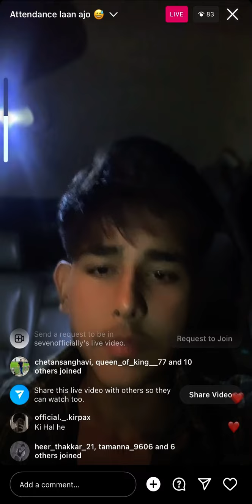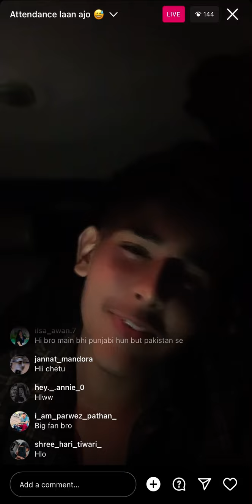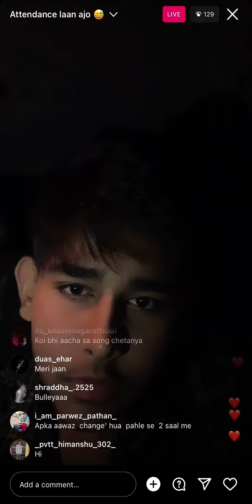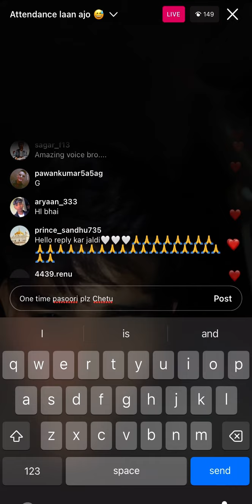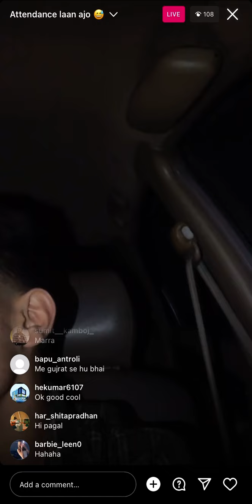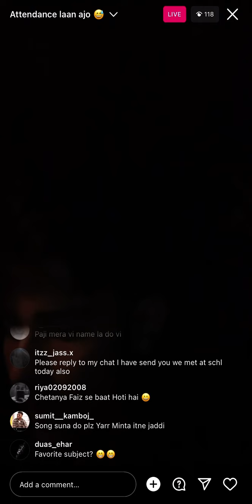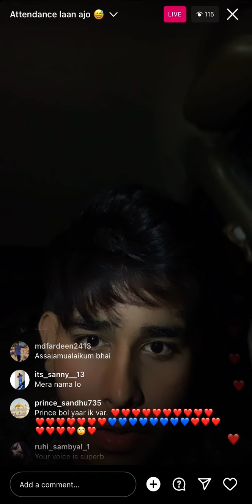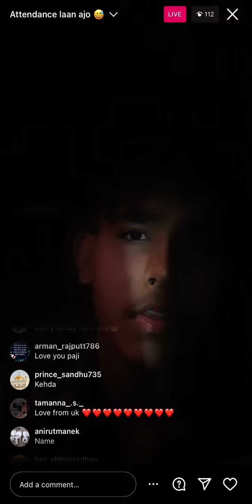Chetanya Vaish Today Full Instagram Live Video♥️🫶